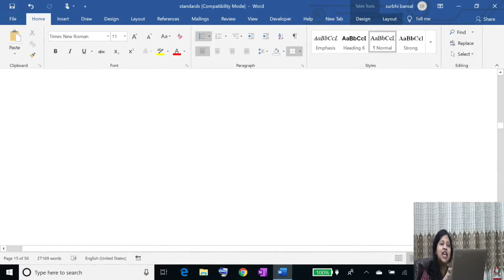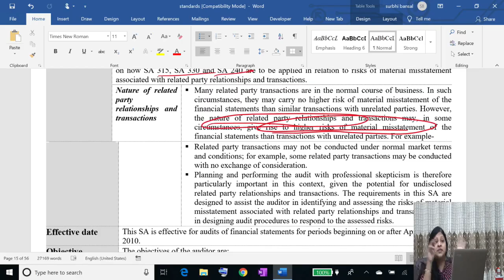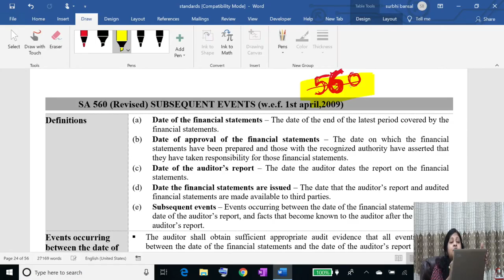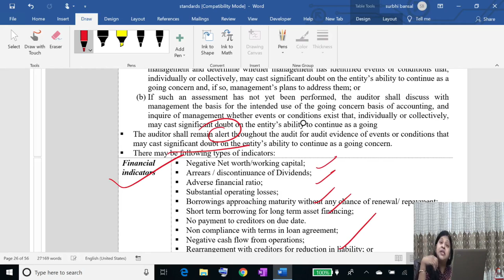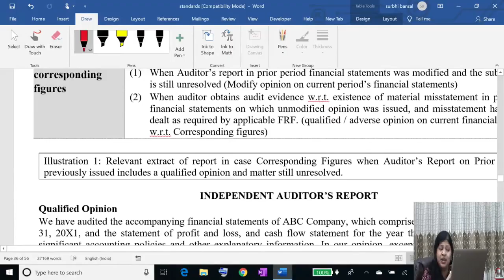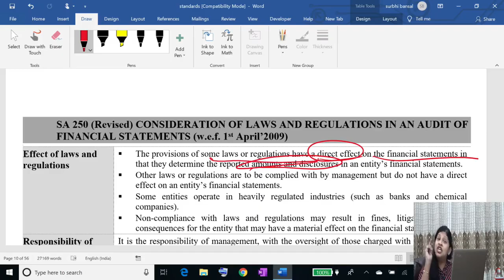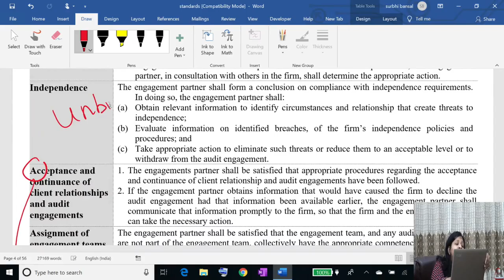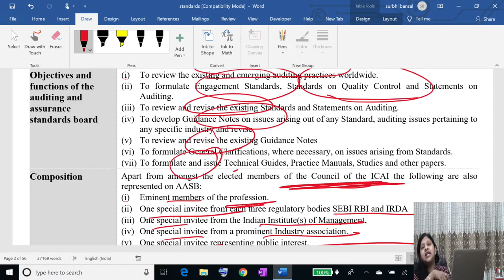IMPORTANT SA's ..QUICK REVISION BY CA SURBHI BANSAL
Visit our portal, Zeroinfy.in to buy complete video lectures of CA SURBHI BANSAL Sir. Best Price Guaranteed.

Or students can just search CA SURBHI BANSAL on our website.